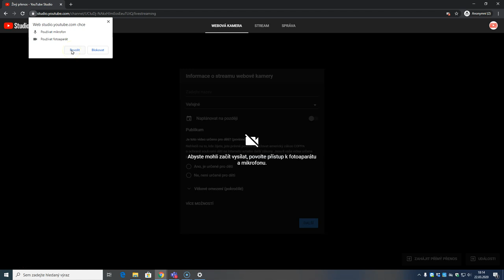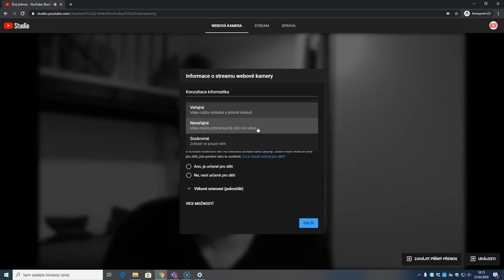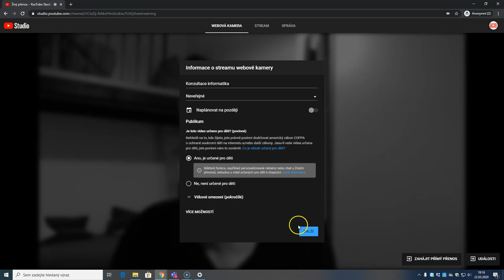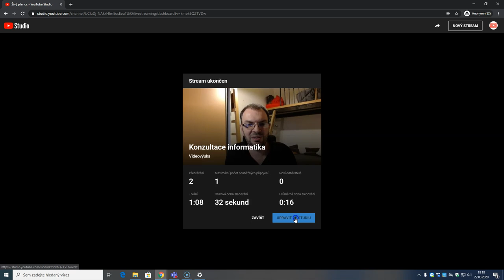První živé vysílání pomocí YouTube a webkamery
Úplně nejjednodušší živé vysílání přes YouTube je s pomocí webkamery. V tomto videu se podíváme, jak na to.